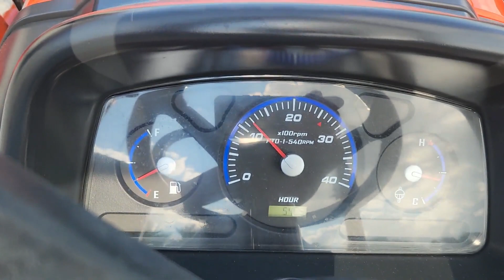2015 KIOTI CK2510HST For Sale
2015 Kioti CK2510HST Tractor with Kioti KL2510 Loader,
- 540 Hours,
- 2 Range Hydrostatic Transmission,
- 4 Wheel Drive,
- 3 Point Hitch with Top Link,
- 540 PTO,
- Differential Lock,
- Cruise Control,
- Quick Attach Loader,
- 50" Bucket,
- Grill Guard,
- Fold-Able ROPS,
- Glow Plugs,
- Suspension Seat,
- Cup Holder